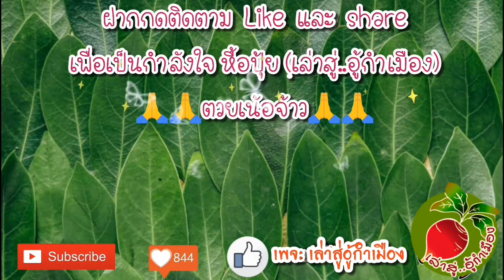มาคาเม่ ถักเชือก ปลูกไม้แขวนประดับบ้าน ในขวดพลาสติก แบบกลับหัว/ปุ้ย เล่าสู่อู้กำเมือง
คลิปนี้ ปุ้ยมีไอเดียมาแชร์วิธีการ ถักเชือกมาคาเม่ สวยๆ  สำหรับปลูกไม้ประดับแบบแขวน ในขวดพลาสติก แบบกลับหัว มาฝากค่ะ

วิธีปลูกผักต่างๆ(ผักสวนครัว 10 ชนิด)